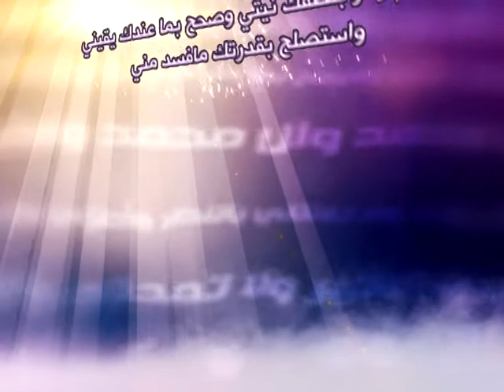17 - حلية الصالحين - المعاشرة الليّنة - آية الله العظمى السيد صادق الحسيني الشيرازي دام ظله